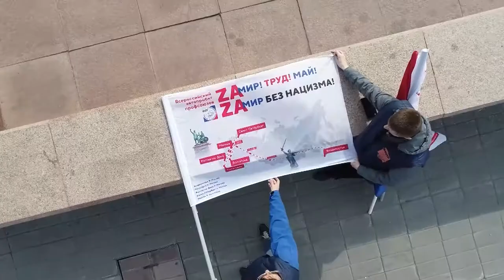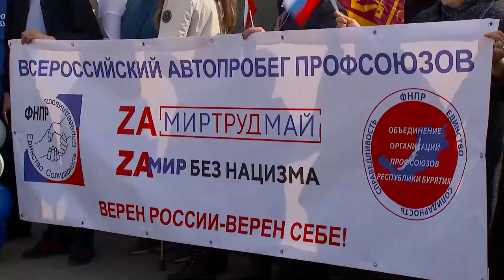«Zа мир! труд! май!»: Бурятия поддержала всероссийский автопробег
Сегодня жители Бурятии масштабным митингом поддержали Всероссийский профсоюзный автопробег «Zа мир! Труд! Май!», «Zа мир без нацизма». Участие в нём приняли около 1000 жителей республики, организаторы задействовали более 300 автомобилей. Все подробности в сюжете Екатерины Быковой.